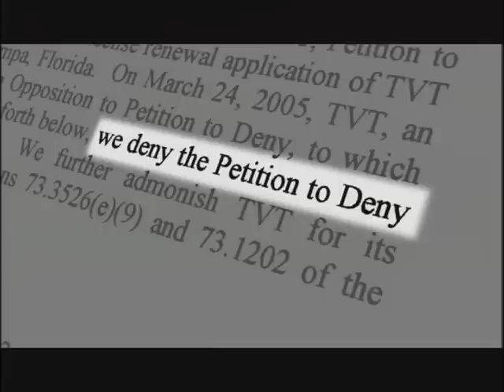Sue Wilson v FCC, 2007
Sue Wilson has been battling the FCC over station license challenges since 2007.  See this clip from her documentary film, Broadcast Blues.